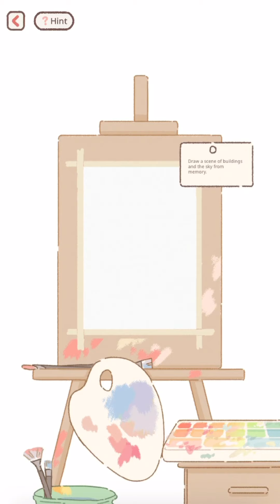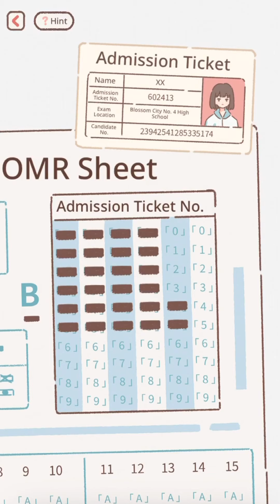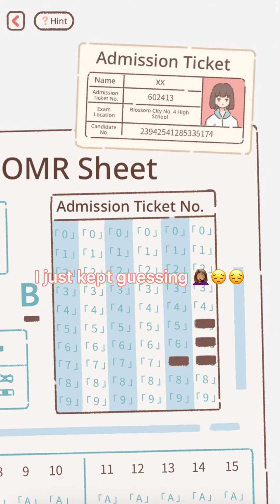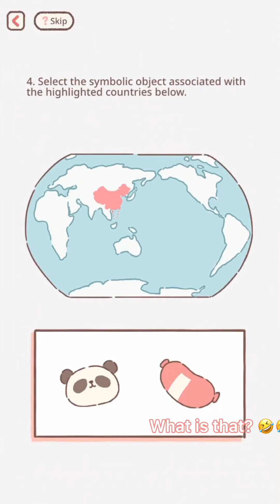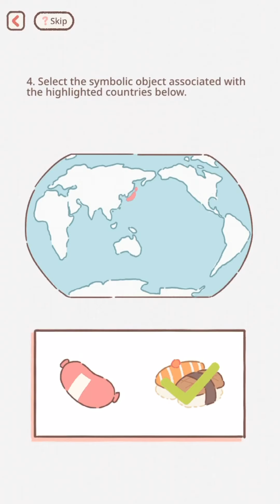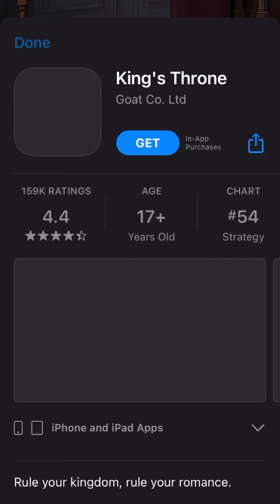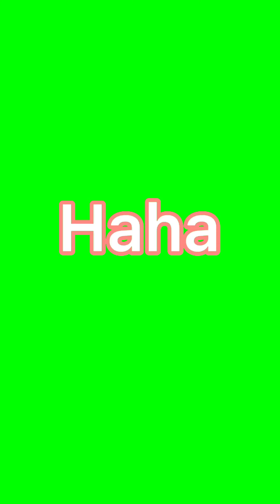Exam chapter | Purrfect Tale